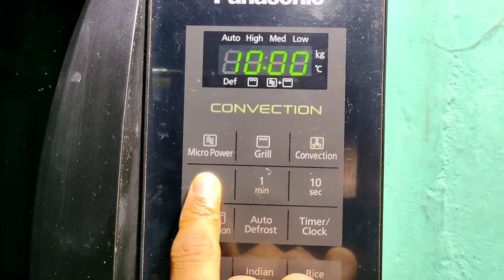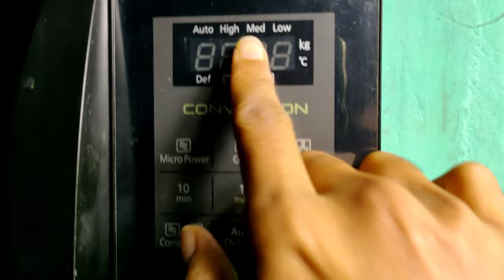malini cooking चाँकलेट केक how to make chocolate cake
साहित्य
 मैदा 1कप
 साखर पावडर 1/2वाटी
 कोको पावडर 3टेबलस्पुन
 काँर्नफलोअर 1टि स्पुन
 कंडेनस मिल्क 1/2 कप
 बेकिंगपावडर 1/2 टि स्पून
 खायचा सोडा पाव टि स्पून
 मिठ  एक चिमट